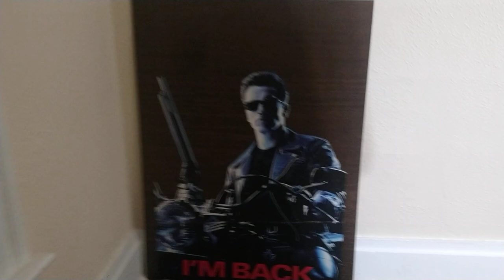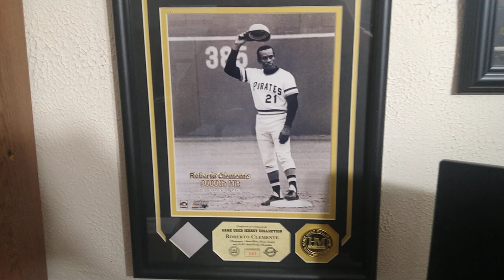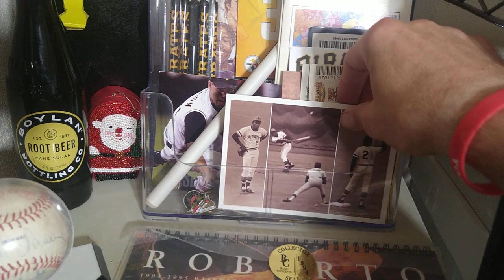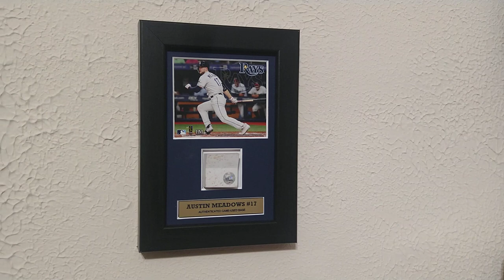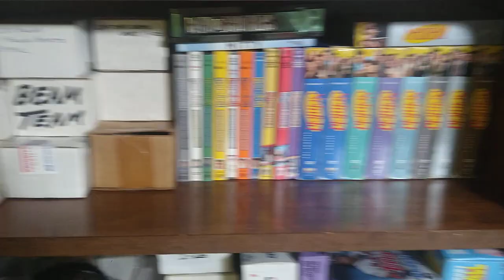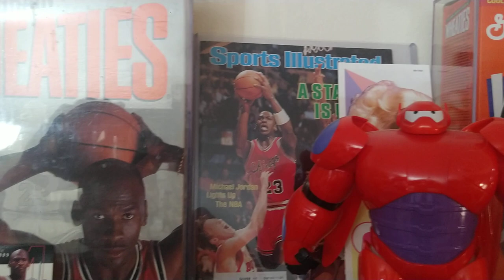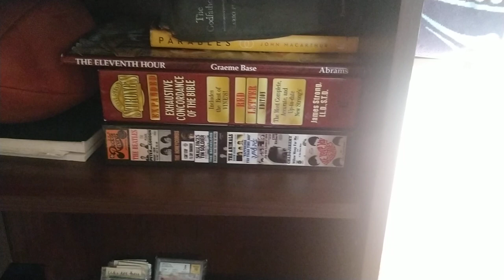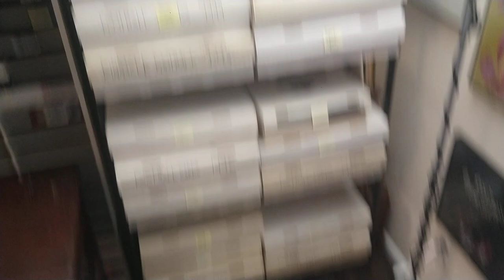The Card Room! Video Response For The Ticket Leprechaun's 500 Sub Contest!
Jake's Channel